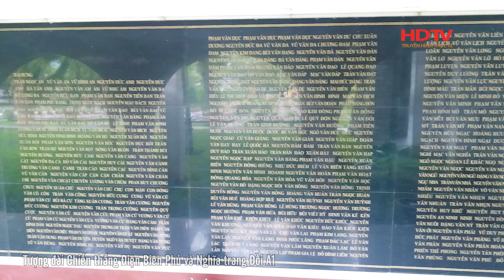Tượng đài Chiến thắng Điện Biên Phủ và Nghĩa trang Đồi A1